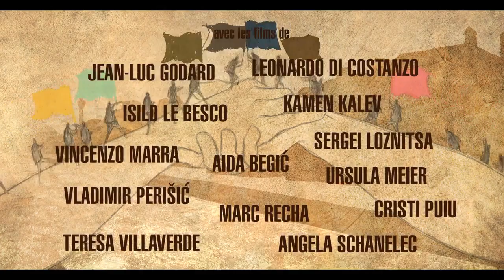Les ponts de Sarajevo (2014) Trailer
The omnibus produced on the occasion of World War I centenary includes 13 short films directed by: Aida Begić, Leonardo Di Costanza, Jean-Luc Godard, Kamen Kalev, Isild Le Besco, Sergei Loznitsa, Vincenzo Marra, Ursula Meier, Vladimir Perišić, Cristi Puiu, Marc Recha, Angela Schanelec and Teresa Villaverde.

In the film, authors deal with different moments in Sarajevo's present and past, including in the 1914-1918 and 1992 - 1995 periods. It is a mosaic of critical, artistic perceptions of different universal issues symbolized by a historic place such as Sarajevo.

"Each and every one story is different, and in its own way, unique. Initially there was only one guideline: not to unify, not to homogenize. These filmmakers, loved and recognized for their existing work, as original and engaging with the world as different from one another, now turned their lens towards Sarajevo", artistic director Jean-Michel Frodon said.

Producers of BRIDGES OF SARAJEVO are Mirsad Purivatra, Jovan Marjanović, Fabienne Servan Schreiber and Laurence Miller. Film was realized in coproduction with partners from Switzerland (BANDE A PART FILMS), Italy (MIR CINEMATOGRAFICA), Portugal (UKBAR FILMES) and Germany (UNAFILM).

This project was a step forward taken by the Sarajevo Film Festival and its Sarajevo City of Film Fund which will focus solely on production of long feature films in the future.

"Selection of BRIDGES OF SARAJEVO in the official programme of the Cannes Film Festival is an indicator of success of our Fund's vision and development strategy. The fact that the film will have its world premiere at the Cannes Festival gives us satisfaction, but it is also a great challenge for us in terms of our future projects," producer Mirsad Purivatra said.

"It is great that our long term main partner Atlantic Grupa have pledged their support as the Sarajevo City of Film Fund takes the next step. Also, it was great to involve Sarajevo City of Film partner Digital Cube from Bucharest, who co-produced the segment directed by Cristi Puiu with us", producer Jovan Marjanović said.

Since its founding in 2007, the Sarajevo City of Film Fund has been supporting the work of young filmmakers from South-East Europe. By 2013, the Fund has brought 25 short films involving over 300 film directors, scriptwriters, producers, actors and actresses, cinematographers, film editors and music composers from twelve different countries of the region. Many of those films have marked the beginning of promising careers of their authors.

Following the world premiere at the Cannes Film Festival, BRIDGES OF SARAJEVO will be presented to the Sarajevo audiences on June 27th as part of ceremonies to commemorate the centenary of the First World War. The film will also be included in the program of the 20th Sarajevo Film Festival prior to its distribution in cinemas throughout Bosnia and Herzegovina.